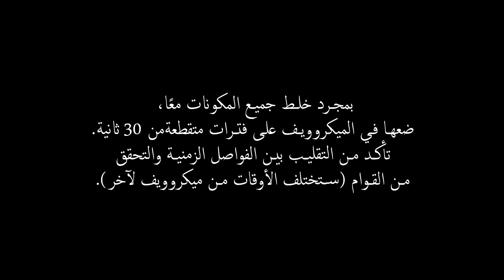Play doh Arabic